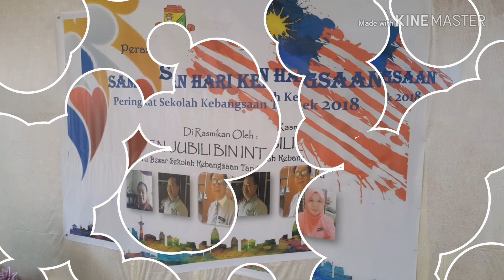Khamis 13hb SEPTEMBER 2018. Perarakan 1000 LangkahSempena Sambutan Bulan Kebngsaan Tahun 2018.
Pelajaran Kunci Kemajuan